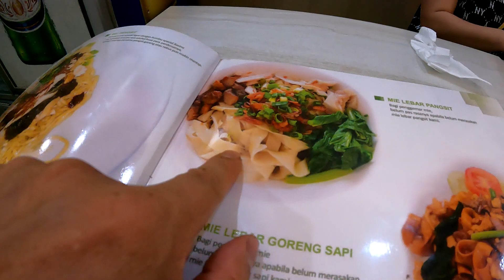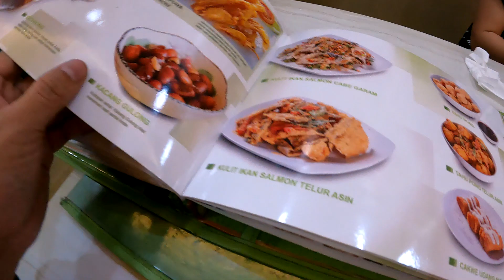陪老婆孩子尝美食，1933年老店，“云吞面”和“海鲜河粉”都是必点菜！979